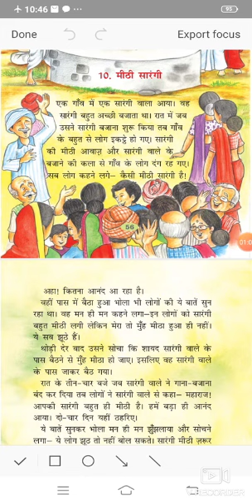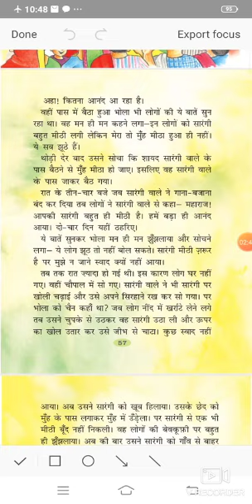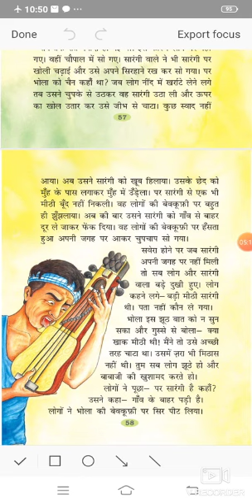CLASS TWO | HINDI पाठ-10 पुस्तक पठन